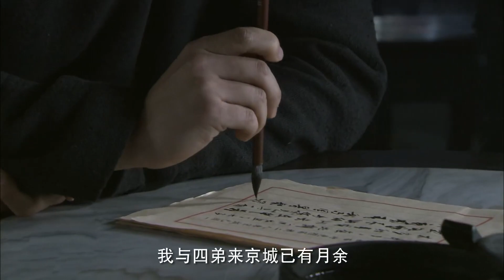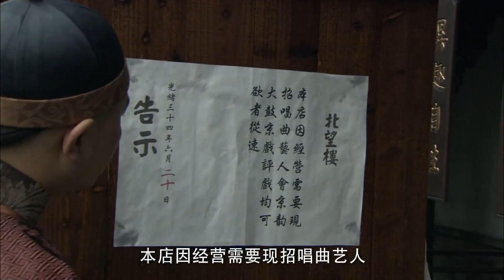MULTISUB抗日剧【壮志凌云 Magnificent Ideals】EP12 |💞朱亚文、 齐奎等一群自强不息的新青年，为人民谋求福祉、为民族找寻出路的悲壮故事🤳 主演：朱亚文 齐奎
剧名Name：壮志凌云
主演Cast：朱亚文
简介：💞朱亚文、 齐奎等一群自强不息、敢于担当的新青年，为人民谋求福祉、为国家探索理想、为民族找寻出路而矢志不渝、百折不回的悲壮故事🤳